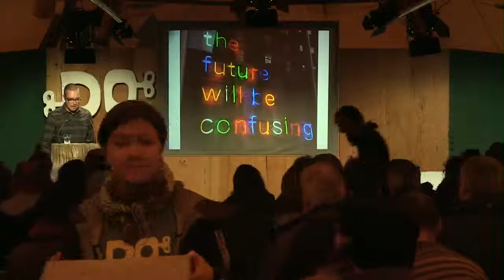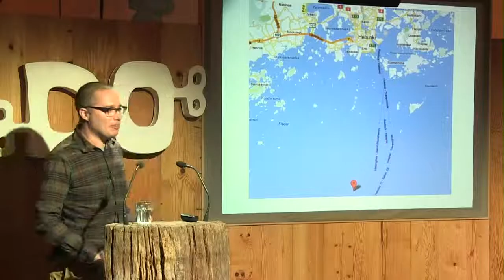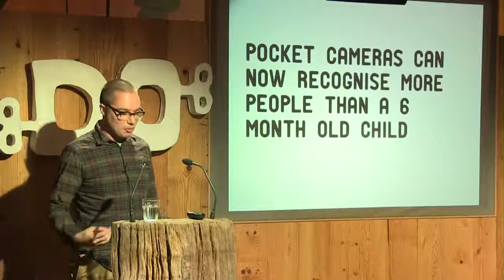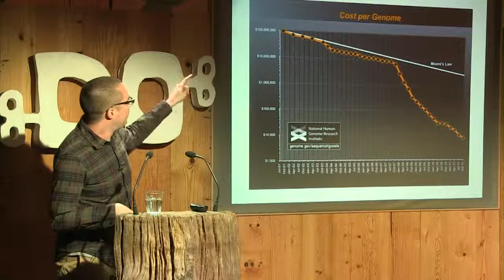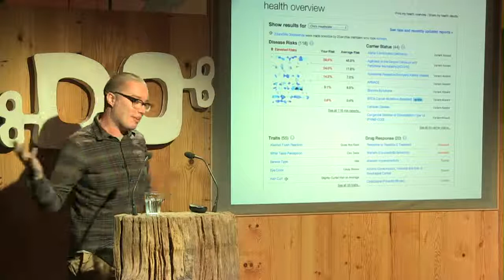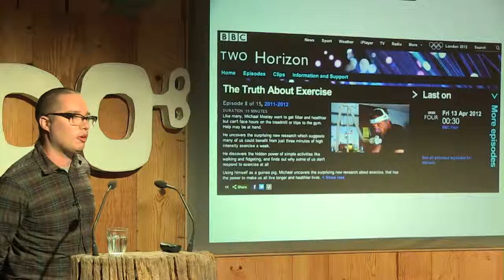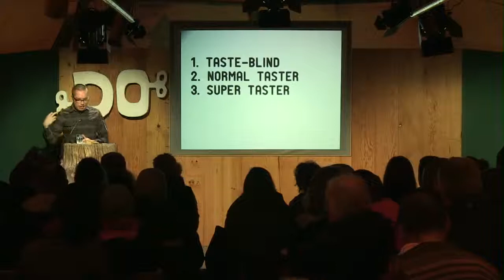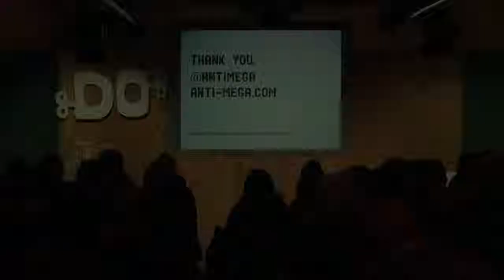Chris Heathcote | The Future Will Be Confusing. Fasten Your Seat Belts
Chris, a designer and computer programmer, asks how computers will change your life, and what happens when technology and genetics collide. The answers are complex and  we may not want to know them. His talk created more debate in the canteen than almost any other.

Chris is a London-based designer, interested in how new technology changes people’s lives: mobiles, GPS, RFID, physical computing, and recently urban screens and interactive environments; and how this changes the way people interact with each other.

By night, he’s a knife wielding, cocktail shaking, chemical reacting, yeast taming gastronome.